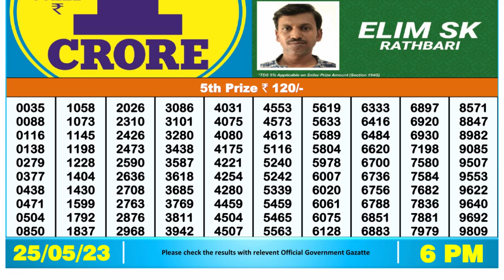🔴Dear Lottery Sambad Live 6pm today 25.05.23 Nagaland State Lottery Result